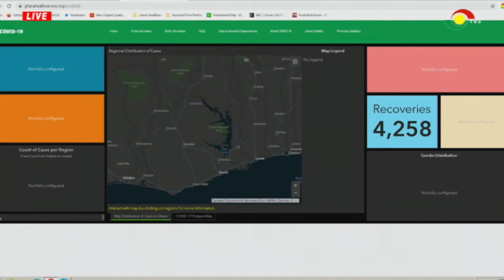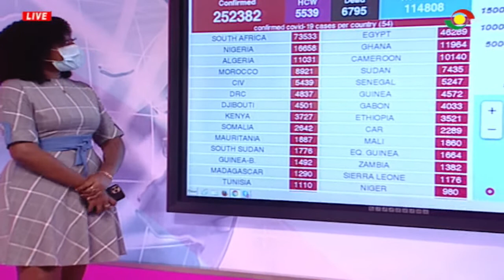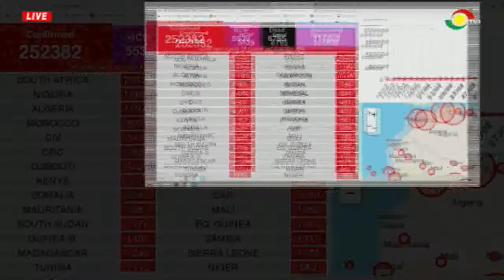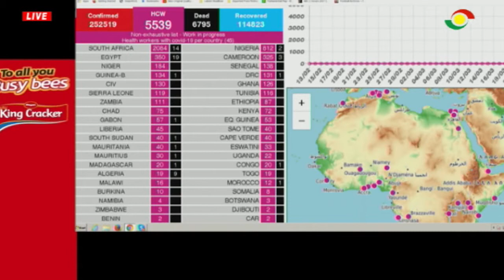COVID19 - 360 - 16/6/2020